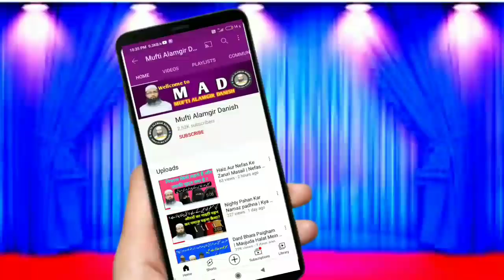E Shram Card Banwana Kaisa Hai | ई श्रम कार्ड के नुक़सान | Muft Alamgir Danish